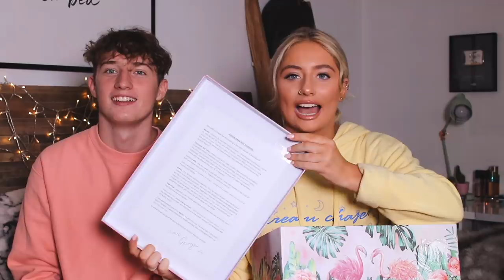British girl tries AUSTRALIAN swap box!! Ft Georgia Productions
Competition rules:
Follow and be active on my Instagram ( SaffronBarker ) for a entry! Winner will be announced on this channel aug 11th! Good luck!!